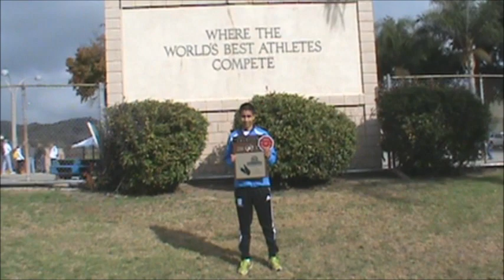SALESIAN HIGH SCHOOL GANA CARRERA Y ES CAMPEON DE CIF